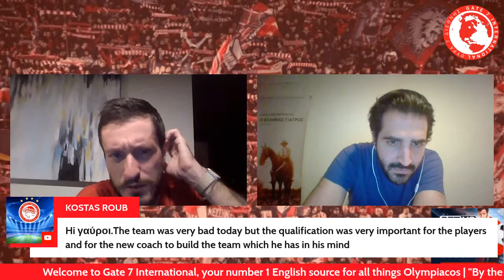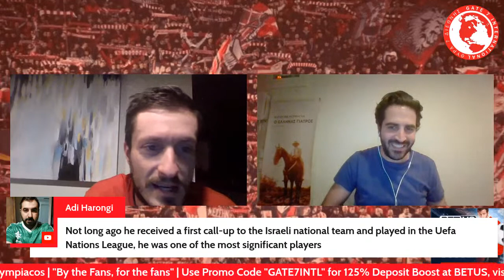SLOVAN BRATISLAVA 2 OLYMPIACOS 2 | High DRAMA in Bratislava | UEFA Europa League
WHAT A NIGHT!? Olympiacos are through to the playoffs of the UEFA Europa League after a dramatic night in Bratislava and a win earned via a penalty shoot-out! Join us for post match reactions and analysis LIVE right after the game!